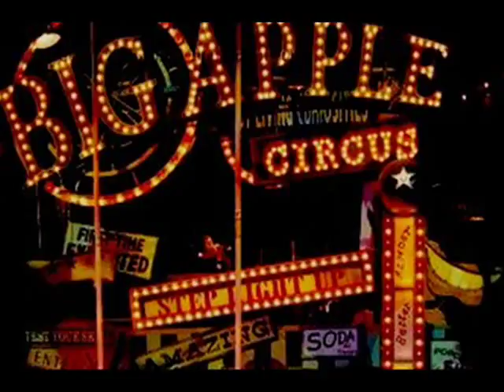The best circuses in the world bestourism.com